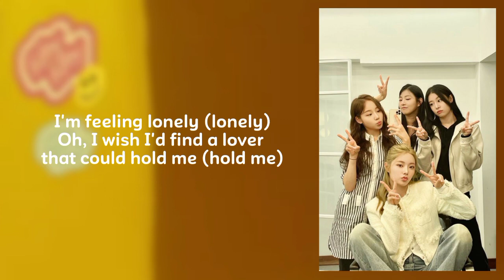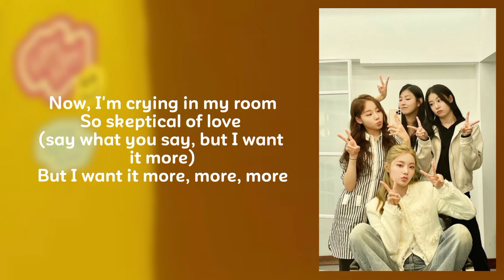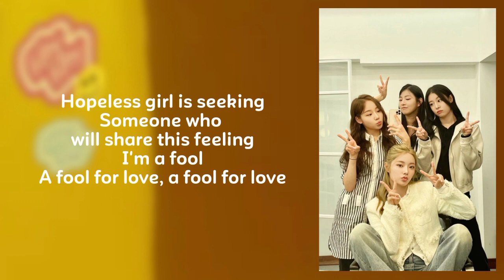Fifty Fifty - Cupid, Twin ver. | Lirik lagu